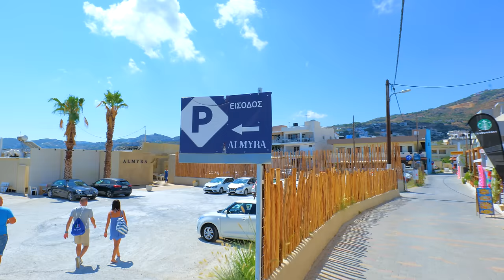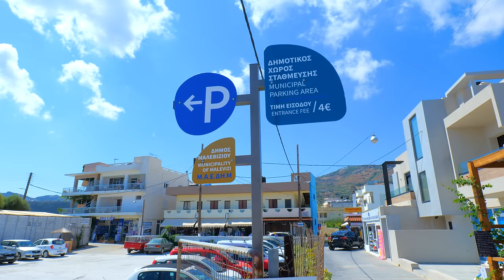Crete Greece, Agia Pelagia, walking tour in 4K, Greece 2022 🇬🇷